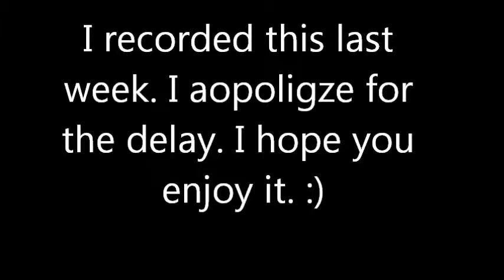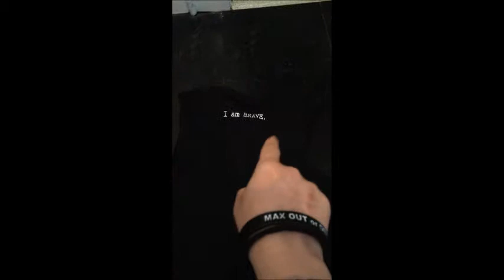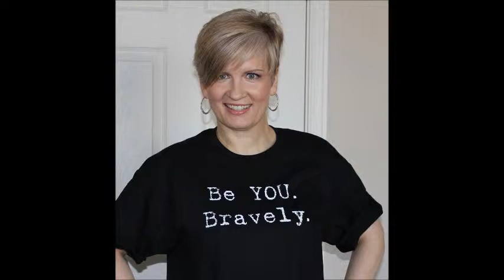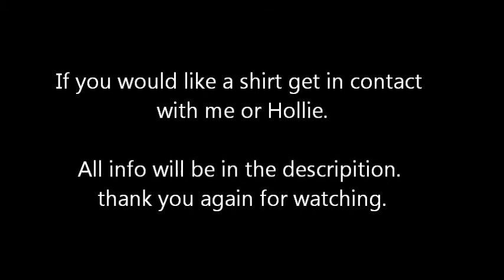BE YOU BRAVELY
This video is for my friend Hollie Hancock. She is a therapist is Utah and she created this Tee-shirt. She wants people to feel beautiful when they wear the shirts. "People feel transformed when they are wearing their Bravely tee" - Quote by: Hollie Hancock.

they are standing a little taller, smiling more and giving 100% more.

The song Brave by: Sarah Bareilles was the thought behind the shirt.